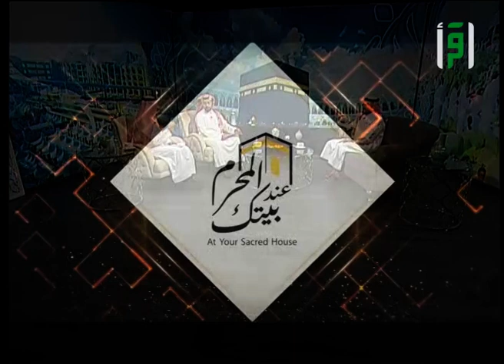البخل والإيمان لا يجتمعان - فما الفرق بين البخيل والحريص؟